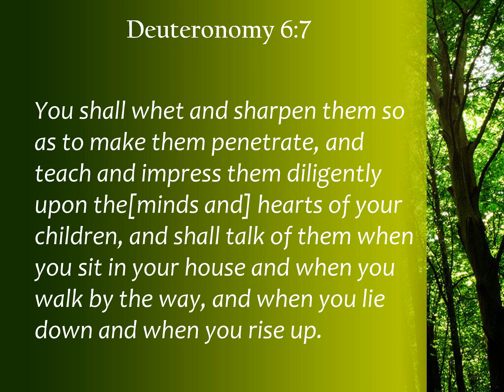Deuteronomy 6 7 Talk about them when you sit PowerPoint Church Sermon